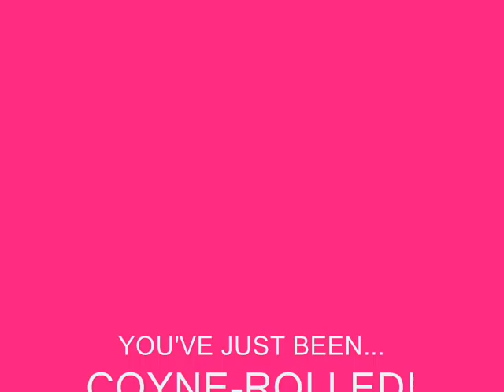Bryan Coyne ... The Sexiest Man Alive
A little homage to our favorite Hollywood B-List producer... gotta love him.  Be sure to make his pic your default pic on myspace, facebook or whatever social networking site you are on and spread the viral trend!  and save it and put it up!